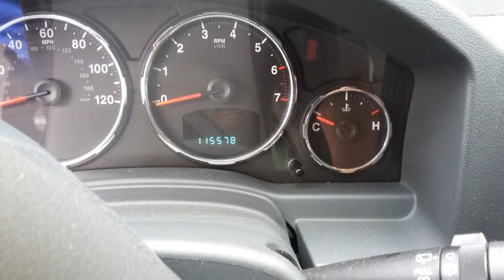Extra clean 2004 Chevrolet Silverado 2500 LS 4x4 (photo slideshow)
Extra clean 2004 Chevrolet Silverado 2500 LS 4x4

One of a kind 2002 Dodge Ram 2500 SLT 4x4